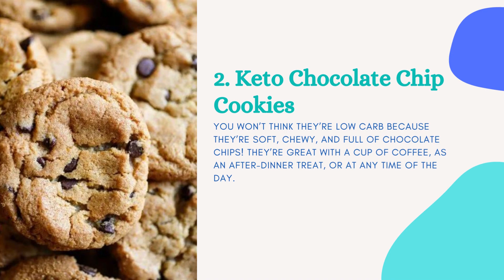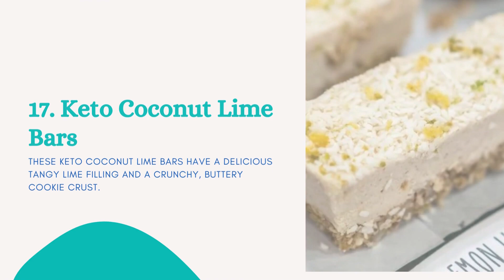The 21 Best Low Carb Cookies That Will Rock Your World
Looking for the best low-carb cookies? I get it, I love how quickly I lose weight on the keto diet. My skin has never been so clear nor my energy so high!

2. I've specifically chosen the listed products for their helpful features, reliability, or cool design. I explain more in the video.
3. I wish I received free products. Right now any product I test out I pay for out of pocket.
4. And I officially am letting you know I participate in Amazon Associates.